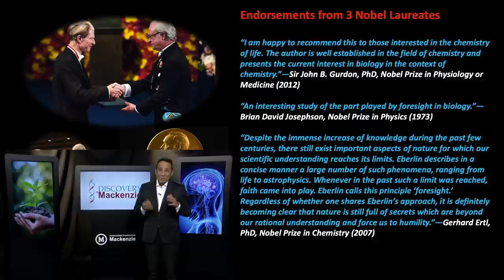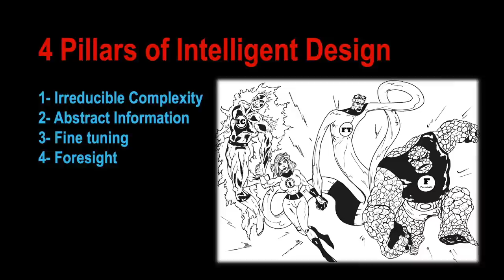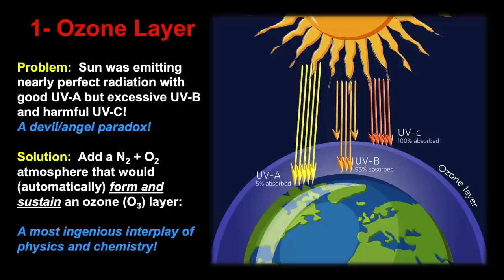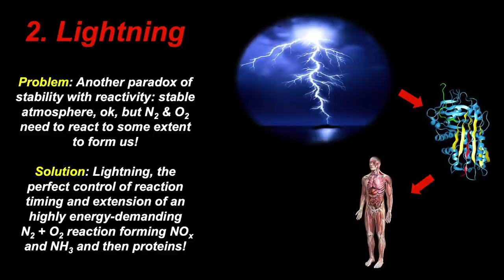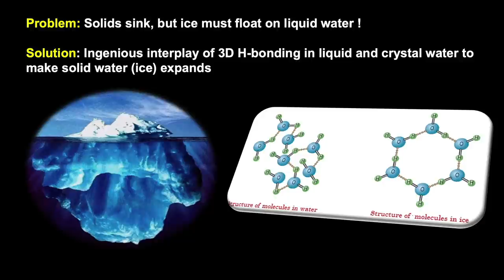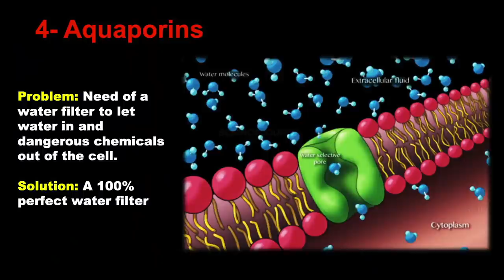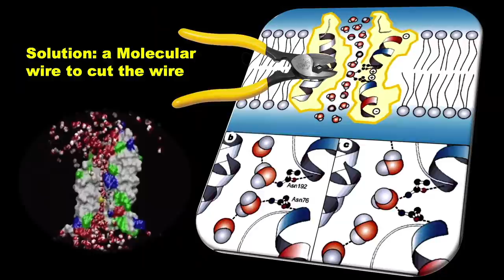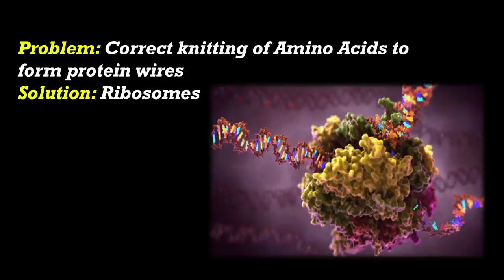Marcos Eberlin on Foresight in Chemistry and Life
What can the chemistry of life teach us about the purposeful design of the universe? Join renowned chemistry professor Dr. Marcos Eberlin as he explores many ingenious features of nature that point beyond blind evolution to the necessity of a creative mind behind the universe.

Dr. Eberlin is author of the book Foresight: How the Chemistry of Life Reveals Planning and Purpose, a book endorsed by three Nobel Prize-winning scientists. A member of the Brazilian Academy of Sciences, he currently directs the Discovery-Mackenzie center at Mackenzie University in Sao Paulo, Brazil. Winner of the prestigious Thomson Medal (2016) and the former president of the International Mass Spectrometry Foundation, Eberlin is recognized worldwide as one of the most productive mass spectrometrists ever, having published close to 1,000 scientific articles.